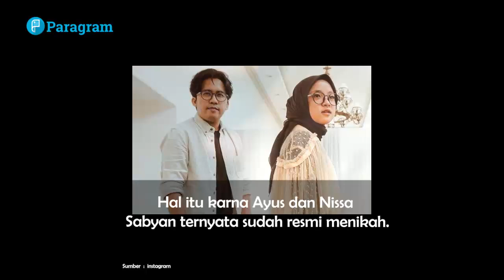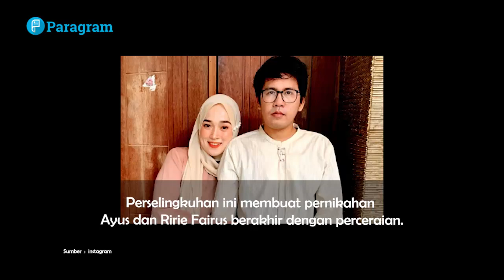Respon Mengejutkan Ririe Fairus Saat Mantan Suaminya Resmi Nikahi Nissa Sabyan!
Mantan istri keyboardist Sabyan Gambus, Ririe Fairus, kembali menjadi sorotan publik setelah pernikahan mantan suaminya, Ayus, dengan Nissa Sabyan terungkap.

Melalui unggahan di media sosialnya, Ririe tampak masih belum bisa sepenuhnya merelakan peristiwa yang telah menghancurkan rumah tangganya.